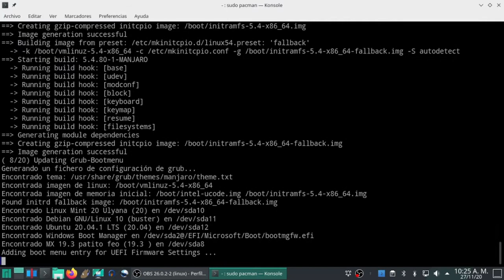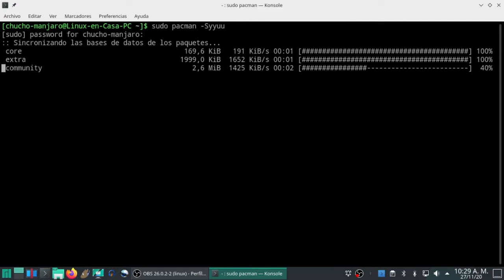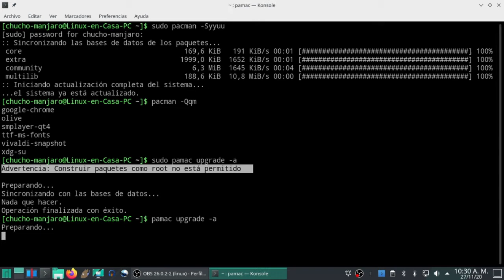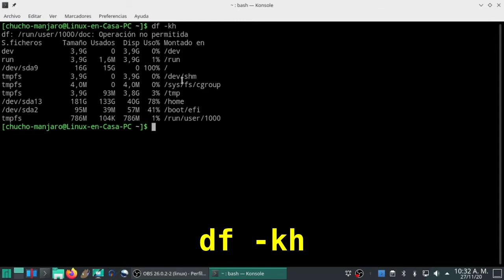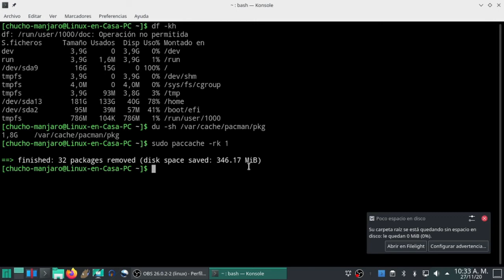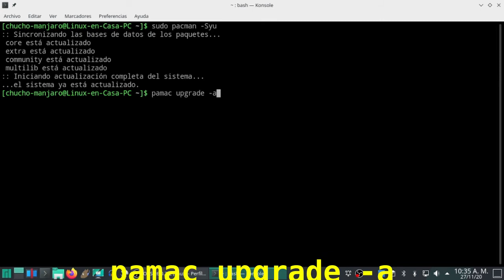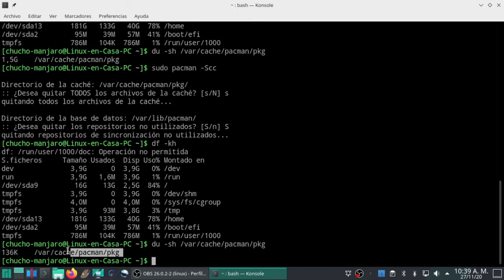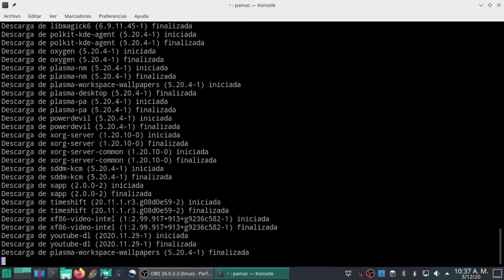Como ACTUALIZAR Manjaro Linux desde TERMINAL o línea de comandos [V106]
Tutorial paso a paso de la actualización del Sistema Operativo Manjaro GNU/Linux utilizando la Terminal o la Línea de Comandos.

DETALLES TECNICOS
La Actualización se hace en un computador portatil
Los Comandos que se utilizan son:
sudo pacman -Syu
sudo pacman - Syyu
pacman -Qqm
pamac upgrade -a
df -kh
du -sh /var/cache/pacman/pkg
sudo paccache -rk 1
sudo pacman -Sc
sudo pacman -Scc